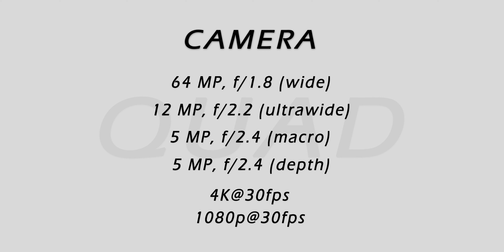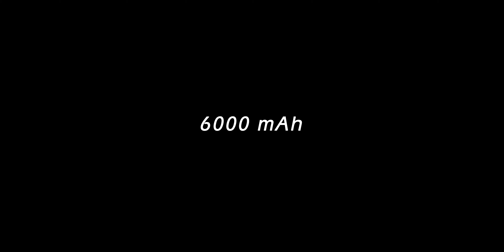Samsung Galaxy M31s - Budget Smartphone with Huge Battery! 📱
So in this video, we are discussing the new features of the brand Samsung galaxy m31s smartphone. This phone was recently launched in Pakistan at a budget price with a huge battery for 2-day usage, a Super AMOLED touch screen, Quad-camera setup on the back, and a single camera on the front which records 4k video.

0:00 Intro
1:19 Color
1:56 Display
3:03 Design
4:39 Camera
6:16 Internal
7:22 Battery
8:25 Price & Opinion